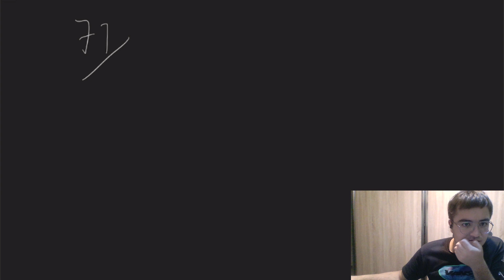Երկրաչափություն 9 դաս 4։ Վարժություն 60-74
Շնորհակալություն դիտելու համար
 բաժանորդագրվեք ալիքին, որպեսզի բաց չթողնեք նոր տեսանյութերը